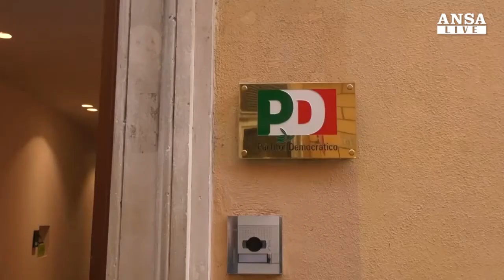Grasso, 'il Pd non c'e' piu'', Renzi fa asse con Franceschini